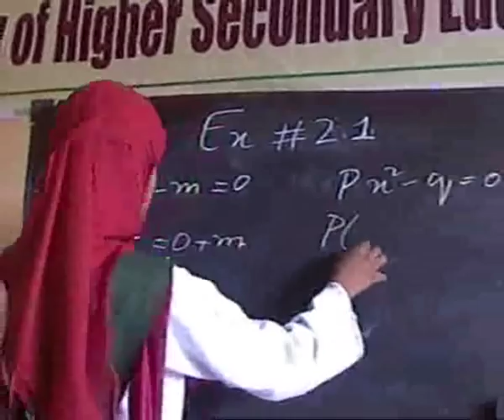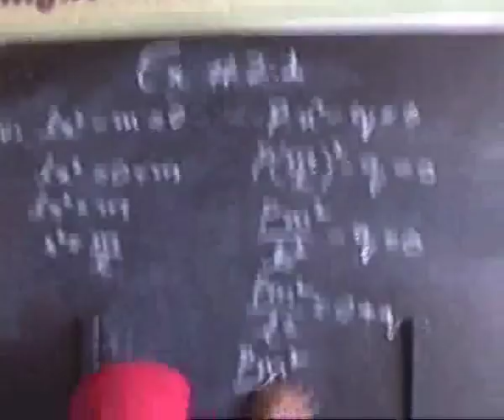Maths for Matric(class x)..2.1...academy,s video...wmv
Maths for Matric(class x)..2.1...academy,s video..